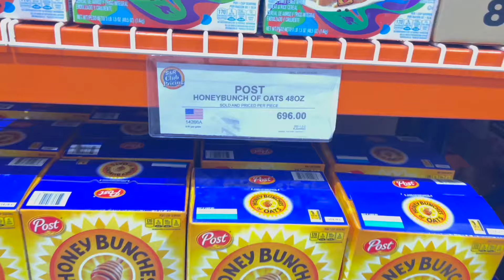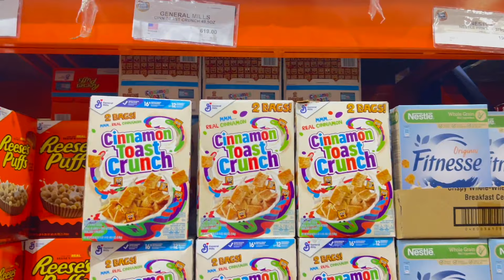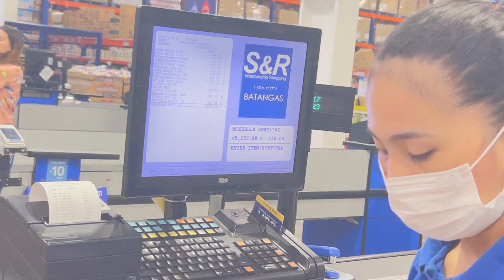MORE FUN IN THE PHILIPPINES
Hello guys how are you all doing?. Let me just share with you guys our day. PLS HIT THAT BUTTON GREATLY APPRECIATE IT.